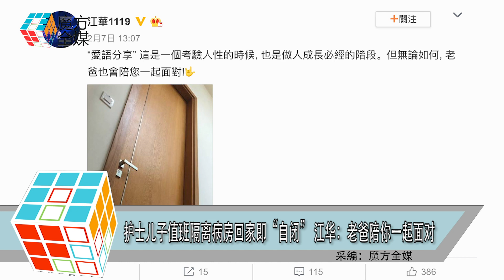護士兒子值班隔離病房回家即“自閉” 江華：老爸陪你一起面對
新冠肺炎疫情肆虐

令江華夫婦引以為傲

不過由於一直謹守崗位的Bryan必需長期自我隔離

進屋後便立刻回房間迴避

因此一家人已很久沒有團同桌吃飯

江華夫婦每天只能跟兒子透過視頻聊天